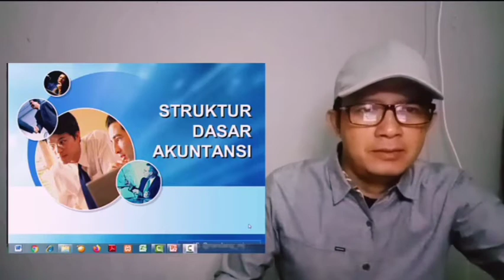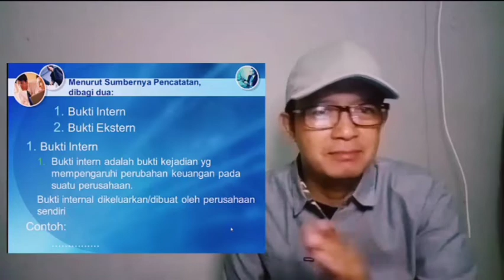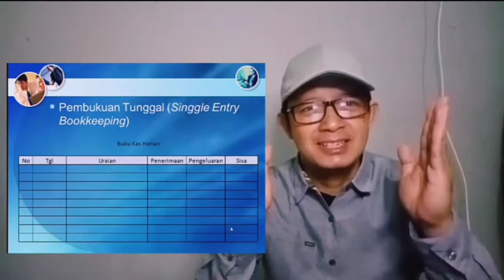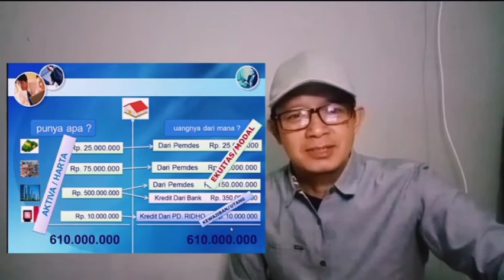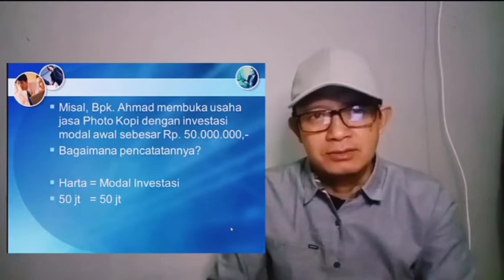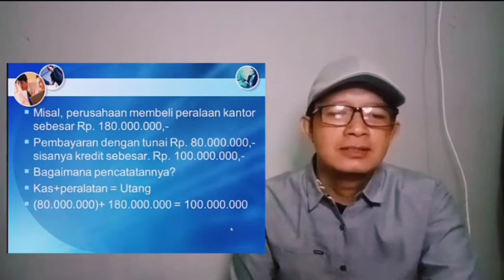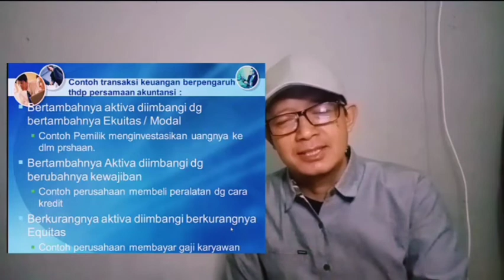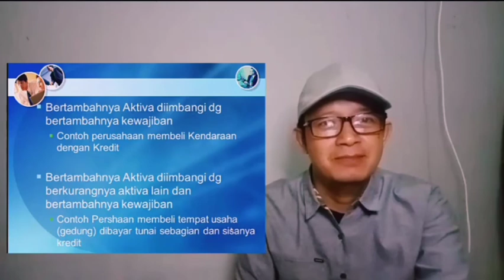Cara Membuat Laporan Keuangan | Struktur Dasar Akuntansi | Sumber Pencatatan, Persamaan Akuntansi #1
Cara Membuat Laporan Keuangan-Belajar Akuntansi | Struktur Dasar Akuntansi | Bumdes UMKM Pelajar Mahasiswa
Sumber pencatatan akuntansi merupakan data transaksi yang relevan dan sering terjadi dalam perusahaan.
Belajar Akuntansi | Struktur Dasar Akuntansi | Sumber Pencatatan, Persamaan Akuntansi
Data ini merupakan bukti ransaksi/kejadian dalam suatu perusahaan
dibidang keuangan yang diperlukan dalam rangka penyusunan Laporan keuangan menurut prinsip yang telah ditetapkan Standar Akuntansi Keuangan (SAK)

Bukti transaksi terbagi dua bagian:
1. Bukti Intern
2. Bukti Ekstern

Dalam melakukan pencatatan ada dua metode, yaitu:
1. Pembukuan Berpasangan (Double Entry Bookkeeping)
2. Pembukuan Tunggal (Singgle Ebtry Bookkeeping)

Persamaan Akuntansi:
AKTIVA=MODAL
atau
AKTIVA=KEWAJIBAN+MODAL

Cara membuat laporan keuangan, Belajar Akuntansi Dengan Mudah - Pedoman Dasar Belajar Akuntansi,
Materi Ekonomi "Struktur Dasar Akutansi" Kelas 11 SMA,
STRUKTUR DASAR AKUNTANSI,
belajar STRUKTUR DASAR AKUNTANSI Pemula,
Persamaan Dasar Akuntansi - PeDas,
Cara Mengelola Keuangan Usaha kecil Anda,